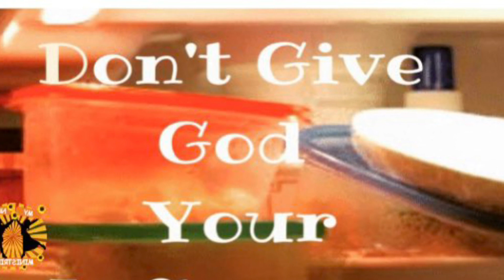GIVE GOD OUR BEST TIME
Don't Give God Your Leftovers Time
33 But seek first the kingdom of God and His righteousness, and all these things shall be added to you.
Matthew 6:33